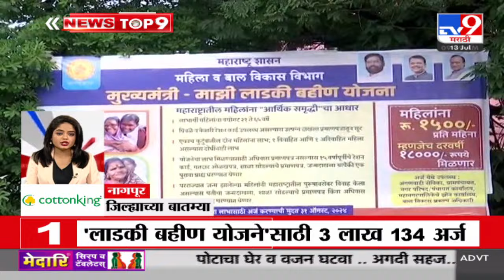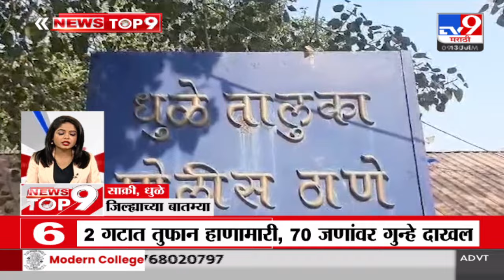TOP 9 District | जिल्ह्याच्या टॉप 9 न्यूज | 9 AM | 13 JULY 2024 | Marathi News